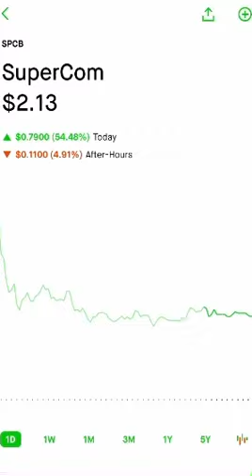Why $SPCB Stock Was Ip Over 50% Today!